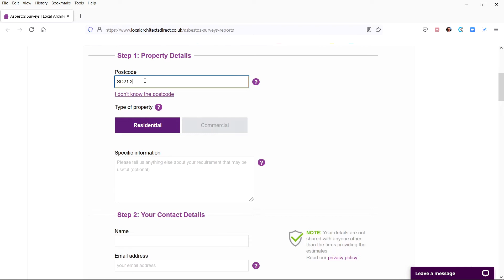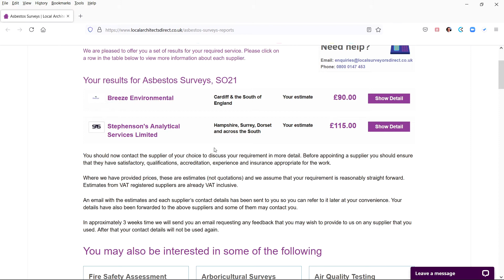LAD Asbestos Survey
If you are looking for an Asbestos Survey or Report, Local Architects Direct can instantly get you estimates from experts in your local area.